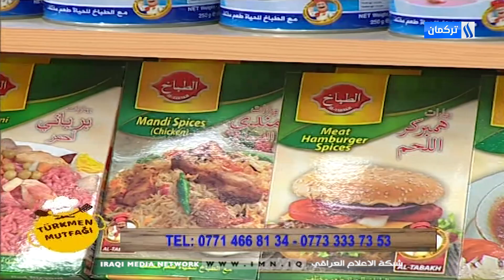TÜRKMEN MUTFAĞI - BLM-7